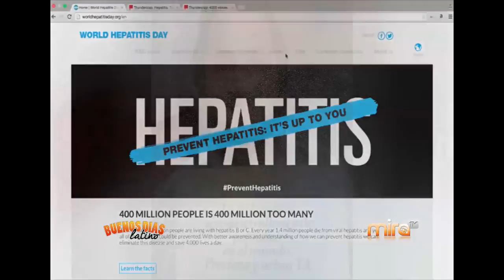DIA MUNDIAL HEPATITIS- Mira TV BDL 072815